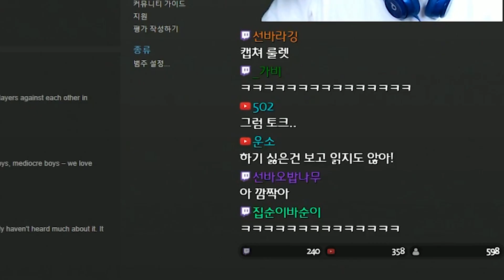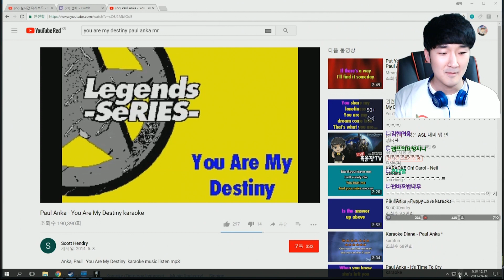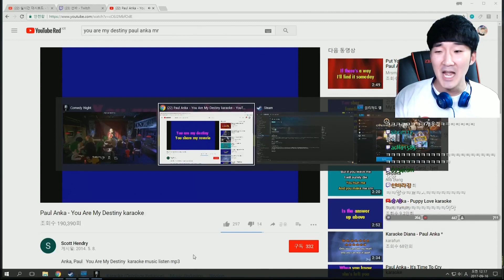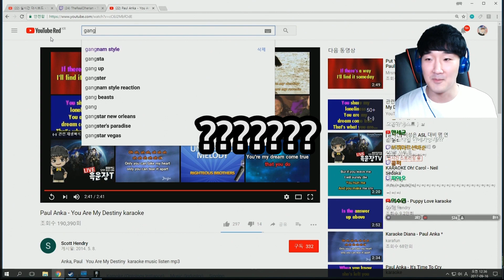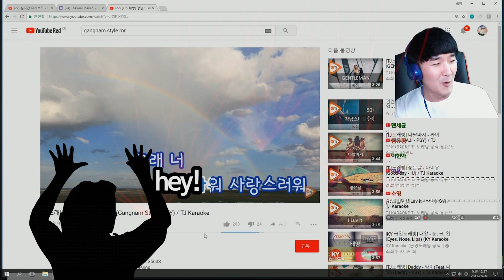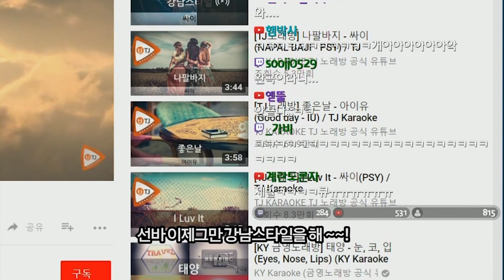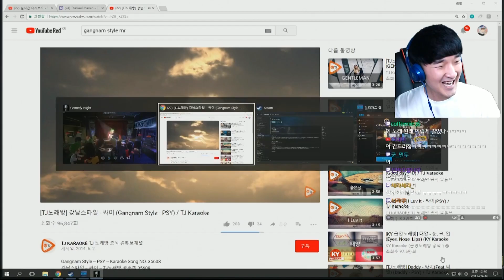선바 외국인들 앞에서 강남스타일 부르다 (feat. 실제 외국인 반응)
존경합니다 선바님...